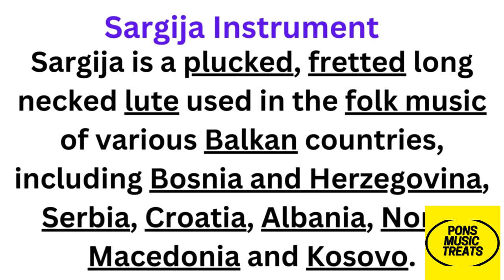Sargija Instrument #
Sargija is a plucked, fretted long necked lute used in the folk music of various Balkan countries, including Bosnia and Herzegovina, Serbia, Croatia, Albania, North Macedonia and Kosovo.